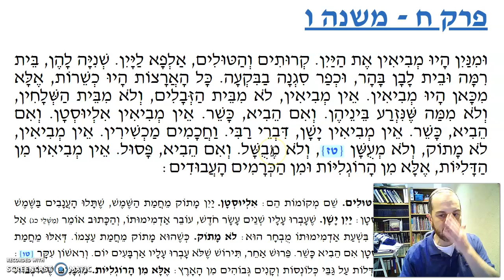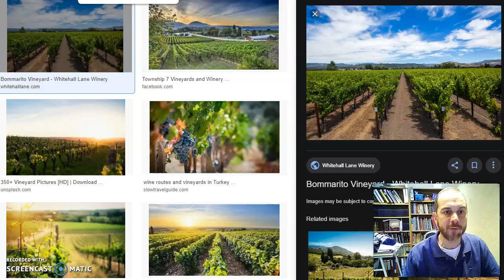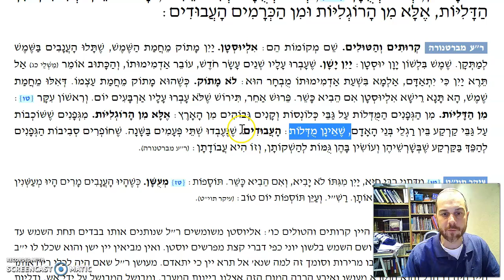Menachot Chapter 8 Mishnah 6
Procurement of wine for the Beit Hamikdash - 1